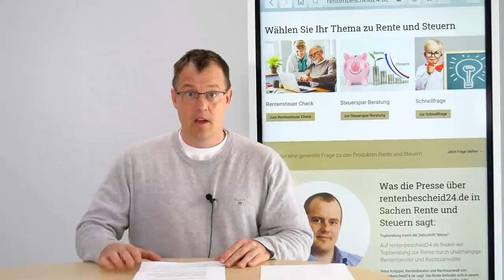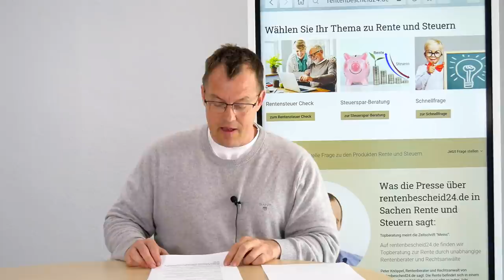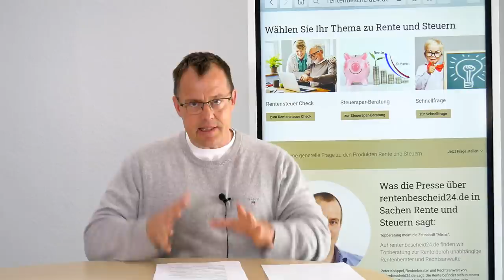Skandal - Bekommen pensionierte Beamte die Energiepreispauschale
21 Millionen Rentnerinnen und Rentner sollen die 300 Energie­preis­pauschale nicht bekommen. Millionen verbeamtete Pensionäre könnten aber von der steuerlichen Entlastung profitieren. Warum das so sein könnte, sagen wir Ihnen in diesem kurzen Videobeitrag.